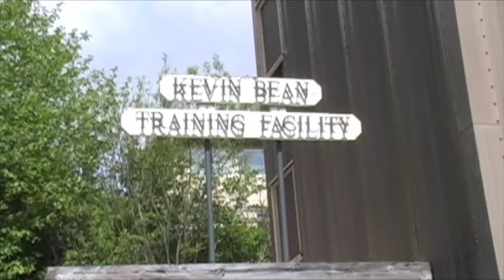K-High Live Fire Training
Ketchikan High School job shadow with the Ketchikan Fire Department did some live fire training with B-Shift.